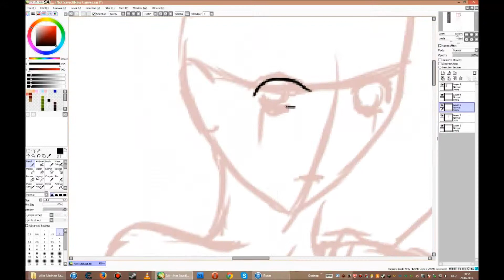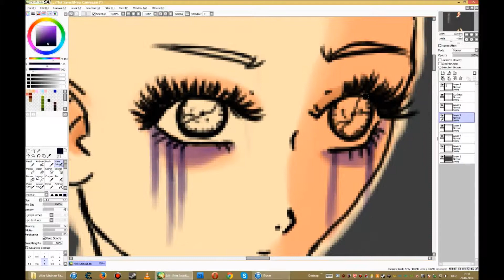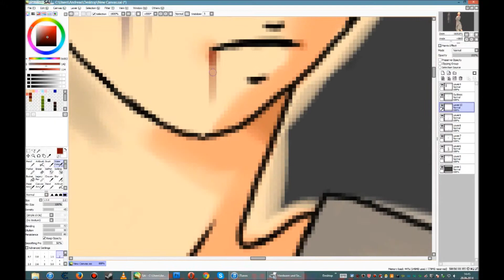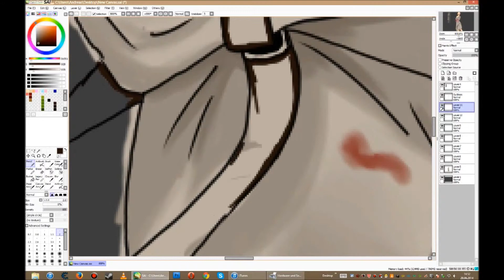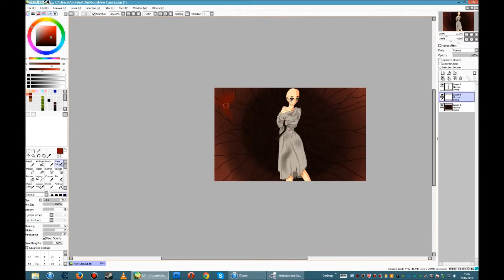Speedpaint- Ultimate Madness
Schon wieder ein neues Speedpainting :D und wieder Alice XD

Viel Spaß^^

Tablet: Wacom Bamboo Fun
Dauer: Ca. 2 Stunden

Evil Techno- Funny Farm

Mehr Bilder von mir?